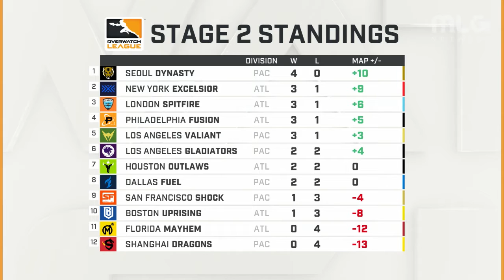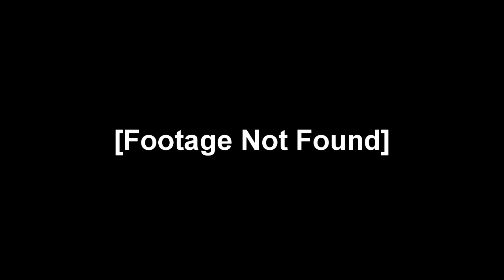Burn Blue! - Dallas Fuel Stage 2 Week 3 Matches Preview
Follow TWIOCH for more stuff!

Theme song by Alex Wooten

Outro Arranged by Nicholas Patrick

TWIOCH Logo By Jonathan Self